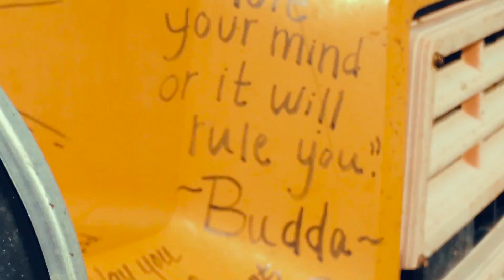This man wears a HUMAN TOOTH NECKLACE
As we travel around this county of ours, we run into some interesting characters. Like the fine fellow in todays little video, with the necklace of human teeth.

And don't forget to support our Kickstarter as we're in our final week of funding
Please pledge now!

Follow our families nomadic travel adventures!

It helps us out a ton. SO appreciate it!